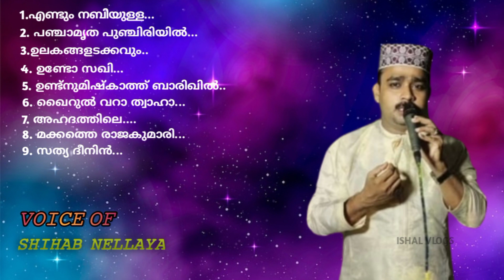Shihab nellaya New Songs 2022|| 𝚅𝚘𝚒𝚌𝚎 𝙾𝚏 𝚂𝚑𝚒𝚑𝚊𝚋 𝙽𝚎𝚕𝚕𝚊𝚢𝚊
1- എണ്ടും നബിയുള്ളാ...
2- പഞ്ചാമൃത പുഞ്ചിരിയിൽ...
3- ഉലകങ്ങളടക്കവും...
4- ഉണ്ടൊ സഖി..
5- ഉണ്ട്നുമിഷ്ഖാത്ത് ബാരിഖിൽ...
6- ഖൈറുൽ വറാ ത്വാഹാ..
7- അഹദത്തിലെ...
8- മക്കത്തെ രാജകുമാരി...
9- സത്യ ദീനിൻ...

         𝚅𝚘𝚒𝚌𝚎 𝙾𝚏 𝚂𝚑𝚒𝚑𝚊𝚋 𝙽𝚎𝚕𝚕𝚊𝚢𝚊